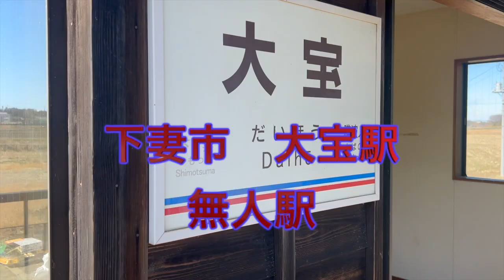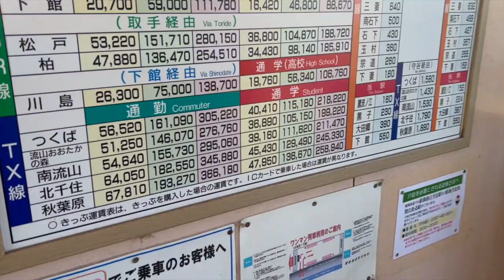常総線 大宝駅 無人駅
下妻にある無人駅に行って炊きました